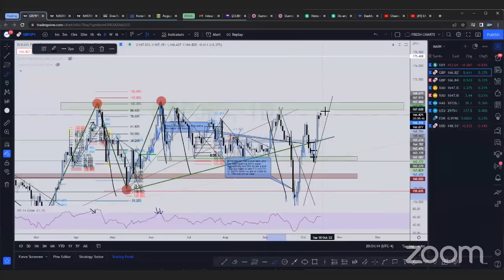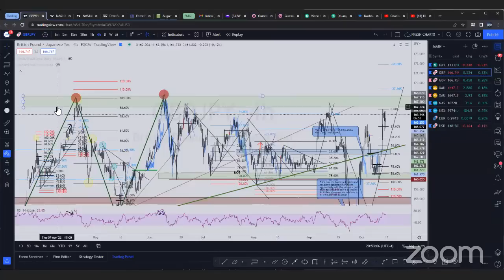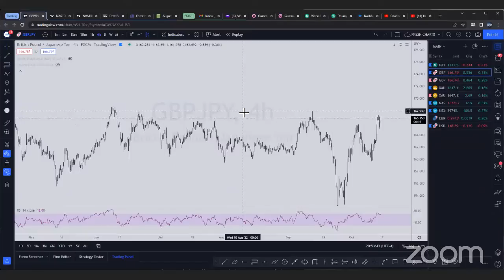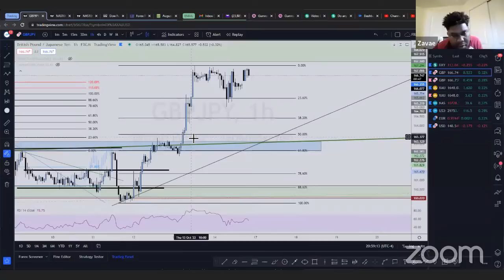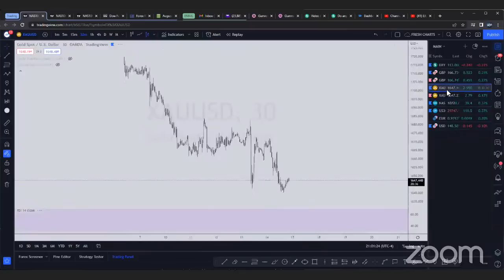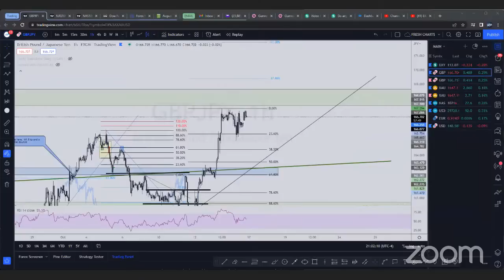Jess Invest Sunday Calls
If you're new to this call, I want to say welcome... STAY CONSISTENT, and I promise you the dots will connect.   If you're a loyal mentee and apart of my tribe, I would like to say, I thank you all for entrusting me with your journey.

No matter where you are on your path, I applaud you on taking a major step towards financial freedom.

JESS INVEST TOTAL FOREX COURSE-

This is a full 11 weeks course curriculum that teaches exactly how I trade from top to bottom.  We go in-depth with technical analysis and I show you all the secrets that only my private students have access to. After you've learned this, you will be able to make trades with CONFIDENCE.  (Basics course is included in this course for free.)

This course for people that are on the fence to see if they even like trading or want to partake in this field.  This is only the Basics so you will NOT be able to fully trade from this course, however this is here if you want to get your feet wet.

GROUP and PRIVATE MENTORSHIP-
Intake is only taken from Sunday Night Calls... you must have a foundation in trading if you choose this route, and there is a waitlist.. Access live calls for more information.